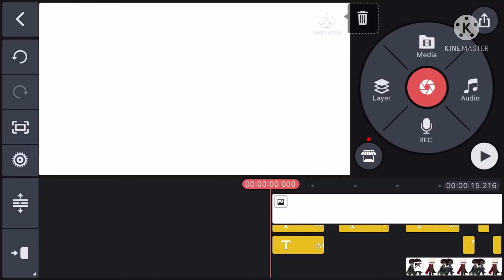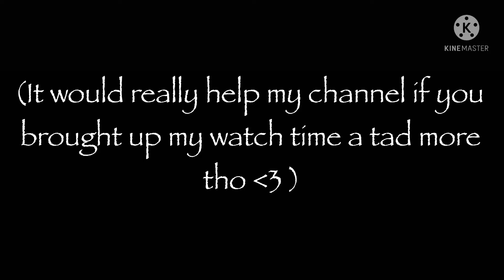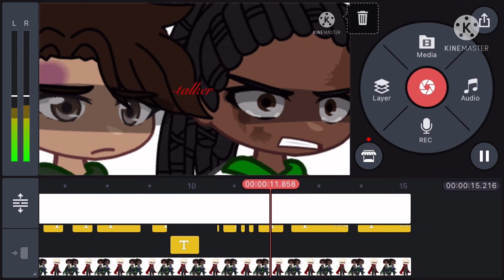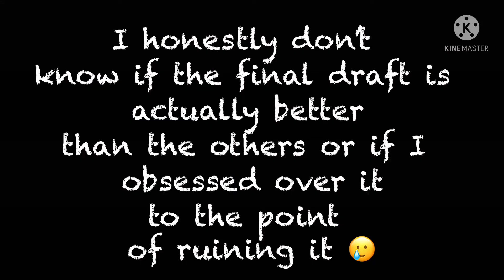Backstabber Meme WIPS :^